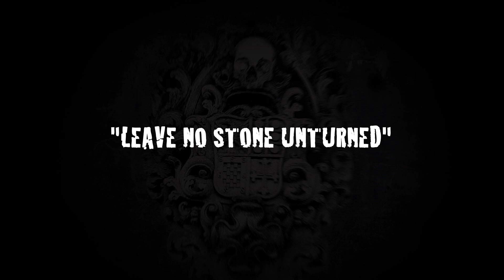EpitomE - First On The List (Official Music Video)